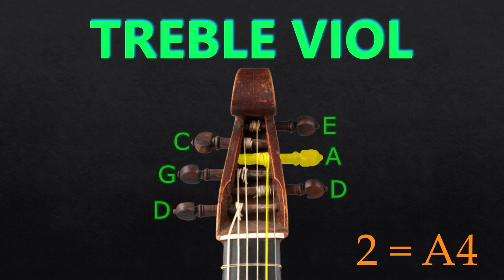Treble VIOLA da GAMBA Tuning - (BOWED) Tuner (A=415)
Treble Viola da Gamba Tuner: Treble/Soprano Viol tuning (BOWED) (A=415Hz)

The Treble Viol is a fretted, bowed, stringed musical instrument from the viola da gamba family. It occupies the range between the Alto and the Pardessus Viols
The bow for these instruments is held underhand (with the palm of the hand facing up).

This was recorded with an original Viola da Gamba (baroque tuning)
The Viol in the video was made by Jean Ouvrard (French, Paris ca. 1720–1748 Paris)

STRINGS - NOTE - OCTAVE:
1 = D (5)
2 = A (4)
3 = E (4)
4 = C (4)
5 = G (3)
6 = D (3)

Treble VIOL - Viola da Gamba - 6 String Treble Viol - TrebleVIOL - Viol Treble- Viol in D - viola da gamba - Soprano Viola da Gamba - Dessus

Viola da Gamba Tuner, Afinador de viola da gamba, Accordeur de viole de gambe, Gambe d'accordatura, Accordatore di viola da gamba, Viola da Gambastemapparaat, Виола да гамба тюнер, ヴィオラ・ダ・ガンバ・チューナー, 低音ヴィオラ調音器, 비올라 다 감바 조율기, مضبط الفيول دا جمبا, वियोला डा गंबा ट्यूनर, ভিওলা দা গ্যাম্বা টিউনার, ਵਾਈਓਲਾ ਡਾ ਗੰਬਾ ਟਿਊਨਰ, வியோலா டா காம்பா சுருக்கி, ویولا دا گمبا ٹیونر, Viola da Gamba Akort Cihazı, Stroik do viole da gamba, Viola da Gamba Stämapparat, Κουρδιστήρι βιόλα ντα γκάμπα, מכוון ויולה דה גמבה.